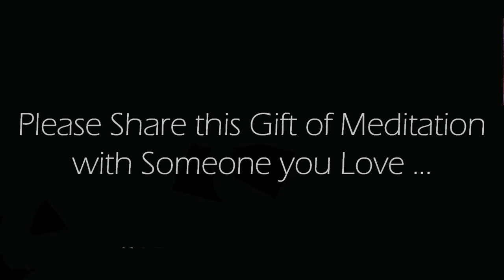10 Minute Guided Meditation ~ Taking The Right Path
This 10 minute guided meditation for taking the right path will help you connect to your divine will; a way to help you realign with what is in your highest most loving good. This meditation will help you align your personal will with your divine will so that you are a match for living your life with ease and joy.